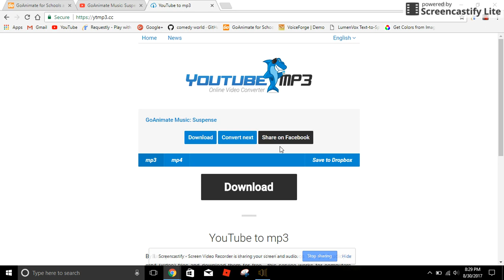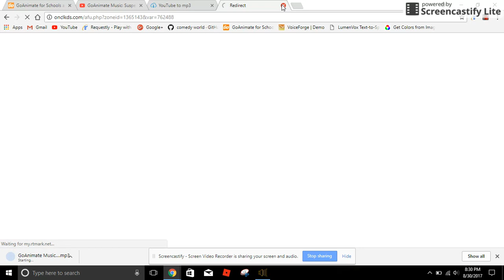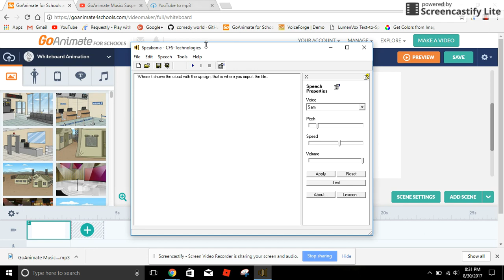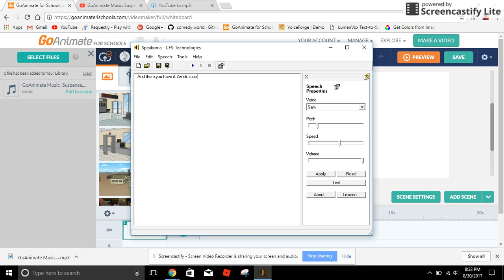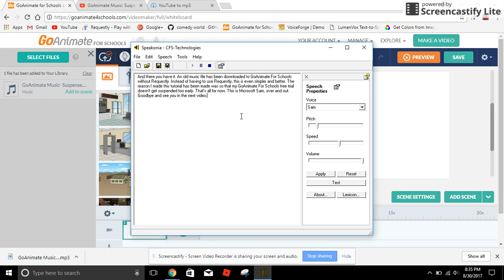How To Import Old GoAnimate Music To GA and GAFS Without Requestly (Super Simple)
For those of you who no longer use Requestly, this tutorial is the best of them all.